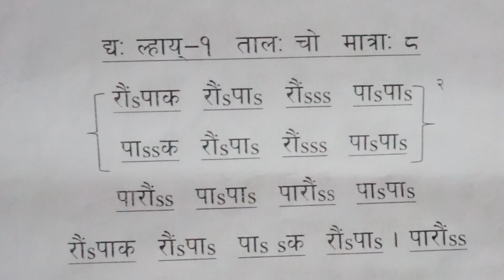My student of techoo giving introduction of nayoo khee baja ... god bless all my students ...